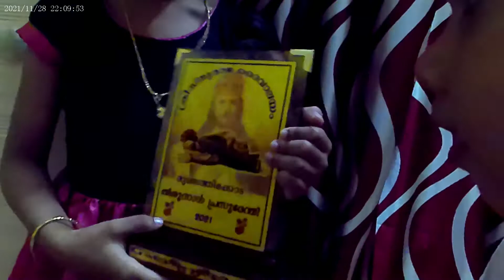മുണ്ടത്തിക്കോട് പള്ളി പെരുന്നാൾ ഭാഗം 2 |Christ The King RC Church Feast Mundathikode Part 2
മുണ്ടത്തിക്കോട് പള്ളി പെരുന്നാൾ  ഭാഗം 3 |Christ The King RC Church Feast Mundathikode Part 3